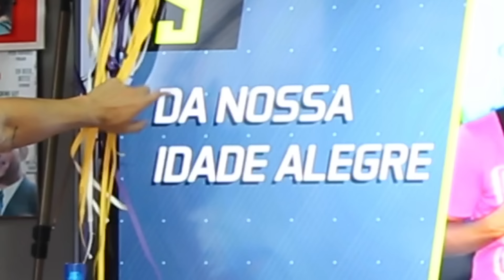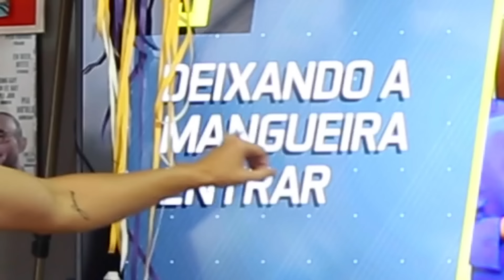TOP 10 - LOUCURAS DE CARNAVAL DOS JOGADORES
Chegou aquela época do ano em que os brasileiros se unem a um único pensamento: beber e bagunçar! E lógico que com os jogadores não é diferente! O Fred +10 tá no ar com as maiores loucuras que Edmundo, os coringas do Flamengo e outros servos da indecência já fizeram. E com a nova paixão do bonde: corrida dos bonecos de Olinda. Cola!

CRÉDITOS

Oscar Del Pozo/ AFP
Divulgação/ TV Gazeta
AFP